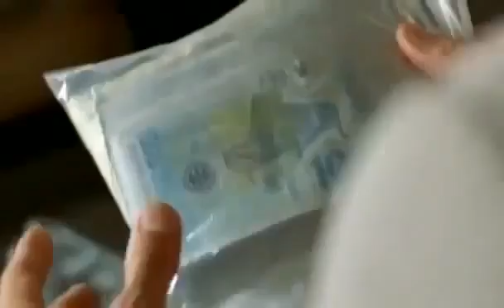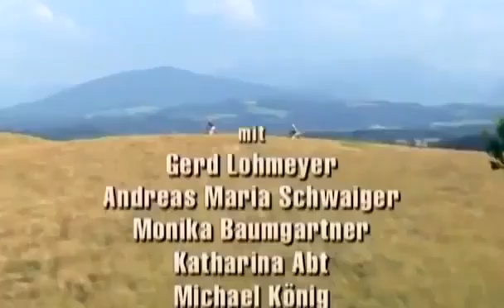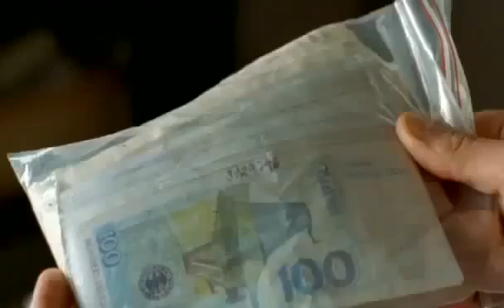Die Rosenheim Cops Staffel 9 Folge 12 Irren ist mörderisch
Meine YoutubeKanal : Grube Bortignon.

die rosenheim cops, die rosenheim cops staffel 14 die rosenheim cops staffel 11 die rosenheim cops staffel 10 die rosenheim cops staffel 13 die rosenheim cops .